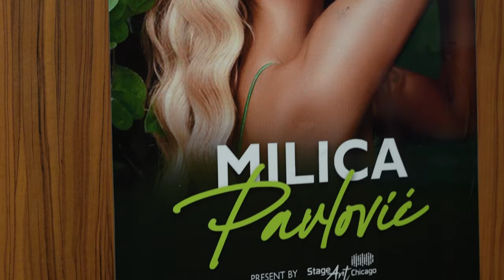Milica Pavlovic - Chicago 2023 - Rhapsody Videos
Welcome to "Rhapsody Videos" - where the passion for creating compelling visual stories is our mission. We specialize in the production of high-quality video content designed to meet all your needs, whether it's corporate events, commercials, music videos, documentaries, or personal projects.

As a video production house based in Chicago, we pride ourselves on our ability to infuse the unique spirit of this city into every video we create. We strive to exceed client expectations at every step of the process, offering a personalized approach that ensures each video fully reflects your vision.

If you're ready to tell your story through the power of video content, visit us to learn more about how we can assist you. On our channel, you will find a selection of our previous works and exclusive behind-the-scenes content.

Join us in our quest to create visual stories that leave an impression and inspire. Thank you for being here.